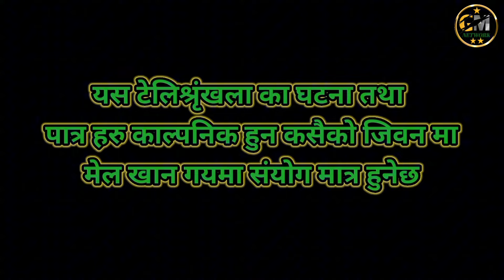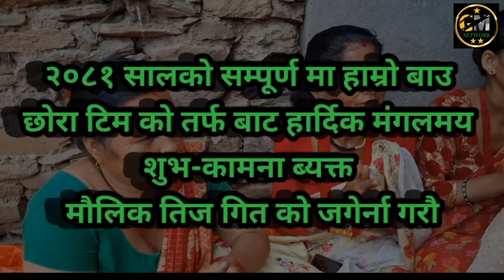BAAU CHHORA|बाँउ छाेरा | EP-17|तिज विशेष भिडियो Ft.Hari,Niru,krishna,dipak,gita,chandrakala,niruta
Galbandi Media Network is one of the Nepali entertainment, awareness, content Provider For YouTube channels in Nepal. This channel mainly focuses on entertaining our YouTube viewers with different content. We upload various genres such as action, series, comedy, romantic, horror, drama, etc.

Artist's:
Hari Budhathoki
Niru khatri
dipak  budhathoki
krishna khatri
Smriti shahi thakuri
Gita B.k
Menuka shahi
Tabin karki
Chandrakala Budhathoki
Niruta Budhathoki

Camera :
Dipak Budhathoki / Santosh khatri

story/Screenplay/Dialogue/Direction: Hari Budhathoki ,krishna khatri,
Editor: Dipak Budhathoki